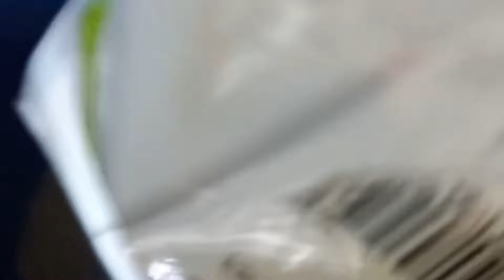붕어빵 반죽 3kg 용량 2편,드릴반죽, 반죽의 농도, 팥앙금속 소개, (영업용 최초공개 ) a fish-shaped bread dough recipe free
2편은 드릴로 반죽하는 장면이 나오니 반죽의 농도를 확인하시고
1편은 붕어빵 반죽  영업용 레시피 를 최초 공개했으니  레시피 반죽법을 보실분들은 1편을 클릭하여 보시고
 제가 공개댓글에 올린 빵재료상에서 재료사서 반죽하시면  밀가루 싸요  중력 또는 다목적용 밀가루로하세요   2년 전에는 가격 오르기전이라  중력으로 했고요  지금은  가격 올라서 고급 전용분  다목적용 밀가루가 더 싸서  지금은  다목적용밀가루로 해요  오히려  쫄깃하고 좋아요  다목적용 밀가루 로  반죽하면
그럼 붕어빵 3개천원 판매도  가능합니다
반죽기술 무료로 전수하니 배워서 창업하시길.
 a fish-shaped buns bread  dough recipe free,
the concentration of dough.